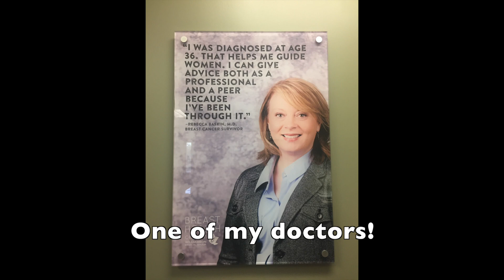My Mammogram Results!!! | Breast Cancer Awareness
It’s Breast Cancer Awareness Month!!! I hope everyone is taking some time to do your self breast exams and mammograms. I never would have guessed in a MILLION years that I would have been diagnosed with breast cancer at 32 years old.

A few facts for ya….

85% of women diagnosed with breast cancer have NO family history of it.
1 case of breast cancer is diagnosed every 2 minutes
In women under 45, breast cancer is more common in African-American women than white women
There are more than 3.1 Million Breast Cancer Survivors in the U.S. today!

Early detection truly does save lives. The 5 year survival rate for breast cancer is 99% IF it is caught early. That makes a HUGE difference!

Check you breasts EVERY month and get your yearly mammograms!

Xoxo
Marsha